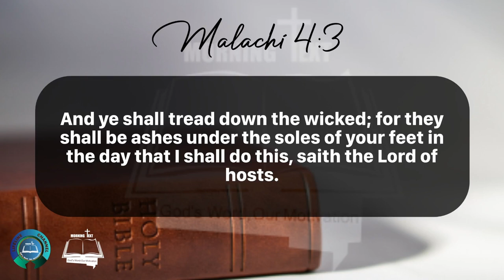Morning Inspiration and Bible Verse. (Malachi 4:1-3) Saturday, May 18, 2024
Malachi 4

1 For, behold, the day cometh, that shall burn as an oven; and all the proud, yea, and all that do wickedly, shall be stubble: and the day that cometh shall burn them up, saith the Lord of hosts, that it shall leave them neither root nor branch.

2 But unto you that fear my name shall the Sun of righteousness arise with healing in his wings; and ye shall go forth, and grow up as calves of the stall.

3 And ye shall tread down the wicked; for they shall be ashes under the soles of your feet in the day that I shall do this, saith the Lord of hosts.